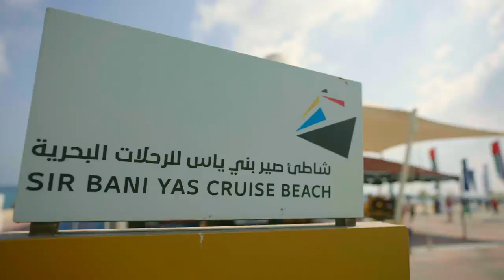Inauguration of the cruise jetty at Sir Bani Yas Cruise Beach in Abu Dhabi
H.H. Sheikh Hamdan Bin Zayed Al Nahyan, the Ruler’s Representative in the Al Dhafra Region, inaugurated the new cruise jetty at Sir Bani Yas Cruise Beach in Abu Dhabi with MSC Virtuosa berthed as part of the ship’s regular 7-night cruises in the Arabian Gulf.

Sir Bani Yas Cruise Beach is renowned as the first and only dedicated cruise beach of its kind in the region offering a blend of relaxation and adventure to visitors.